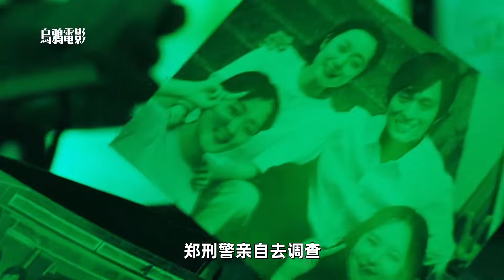馬東錫自愿入獄，只為干殺人狂